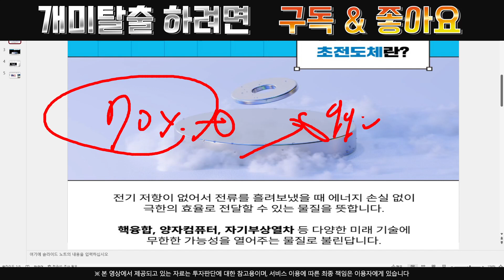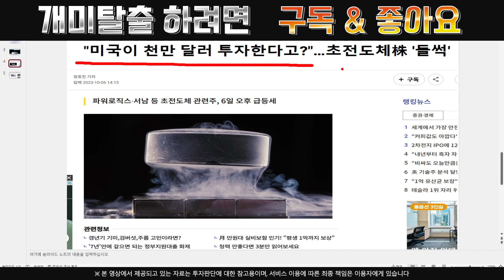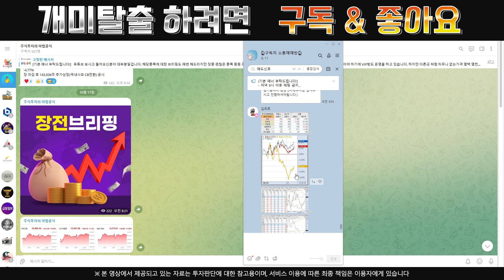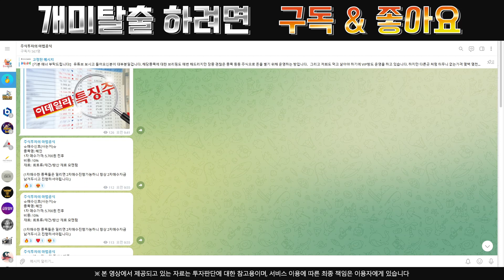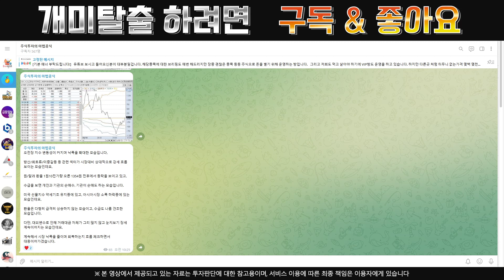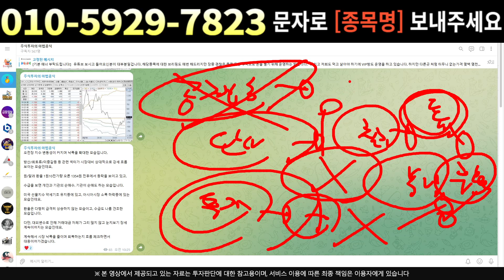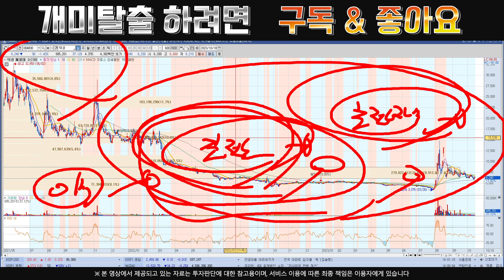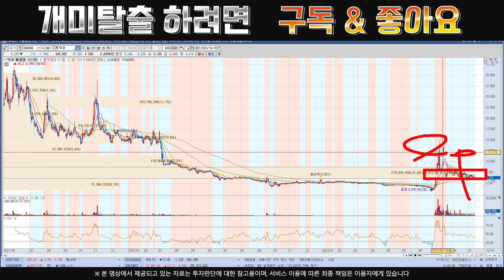[주식]덕성 - 전쟁에 감산 확률도 급증 아직 늦지 않았습니다 !!